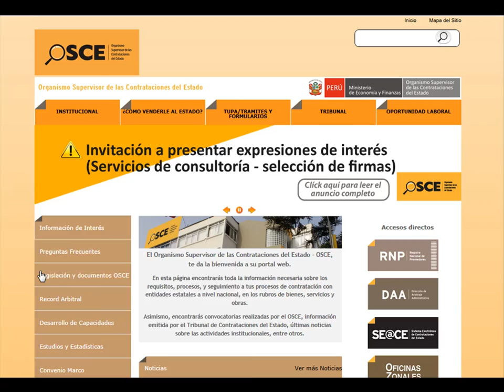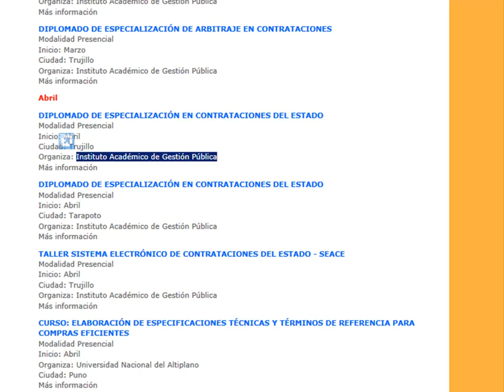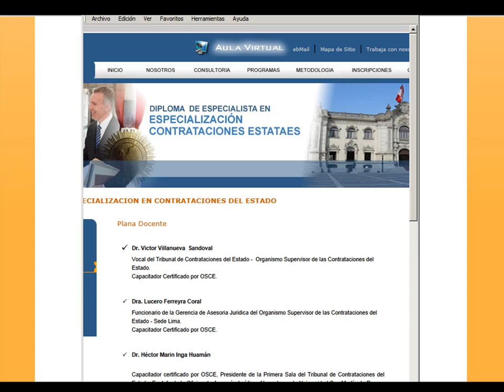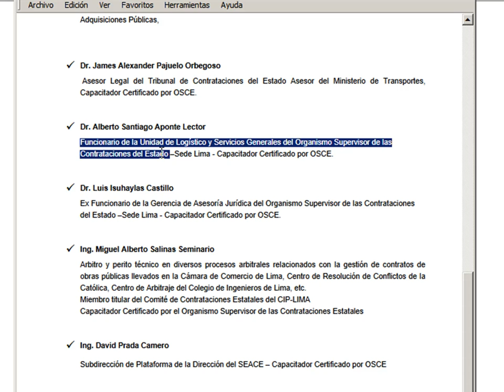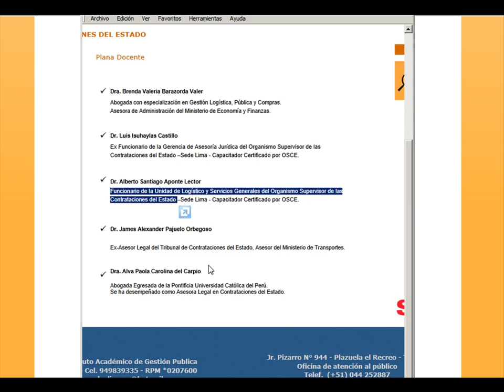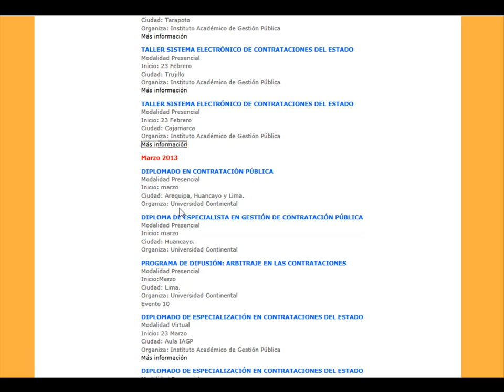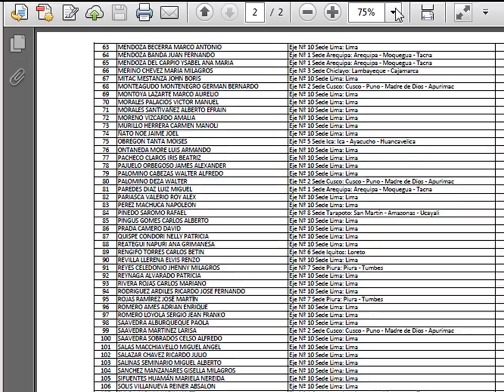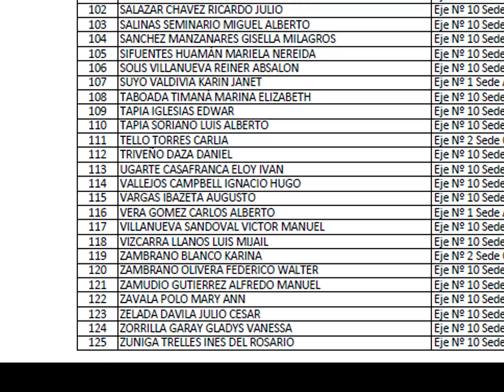¿Quien o quienes se Benefician con el Proceso de Certificación del OSCE?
Reporte de Programas de Capacitación de los Aliados estratégicos del OSCE publicado en su Portal Institucional, en mérito a la cuestionada Sexta Disposición Transitoria de la Directiva Nº 021-2012-OSCE/CD, que señala que solo son válidas - para el Proceso de Certificación de Funcionarios y Técnicos de los Órganos encargados de las Contrataciones de las Entidades Públicas - las capacitaciones impartidas por el OSCE o por sus aliados estratégicos